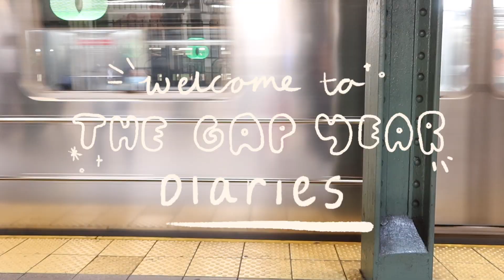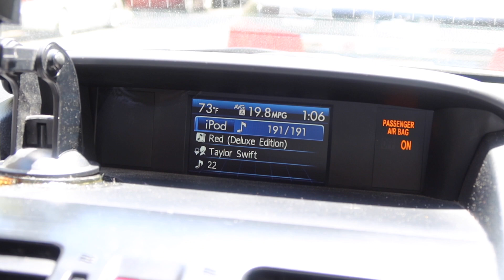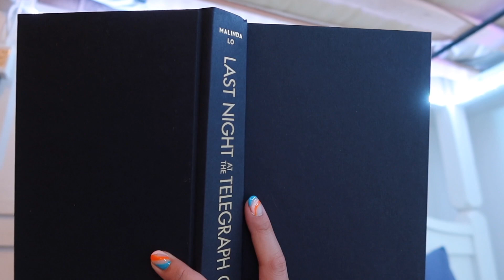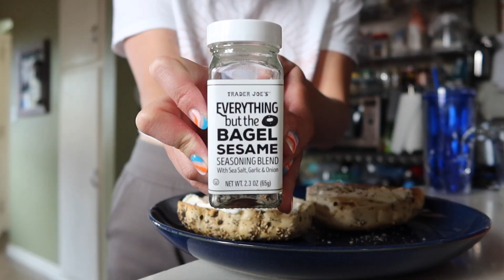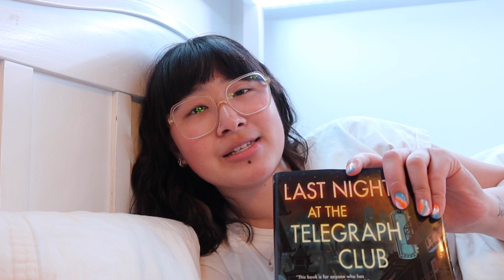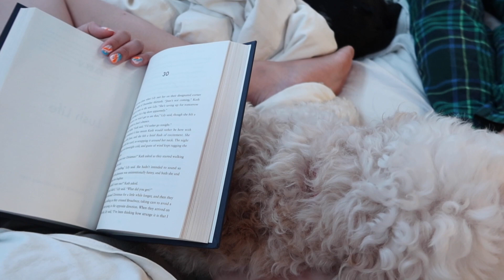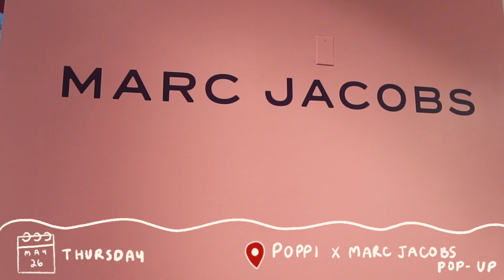realities of post-grad life + remote working | gap year diaries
welcome to the gap year diaries, great to have ya here! 📕

but first...

📺 last video:
MTV FLEW ME TO THE WHITE HOUSE | mental health + meeting the president